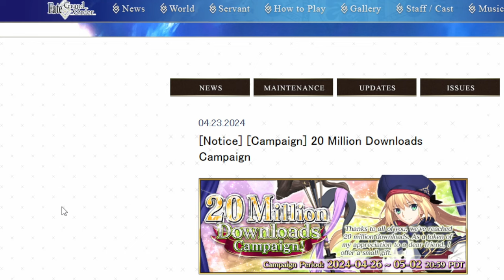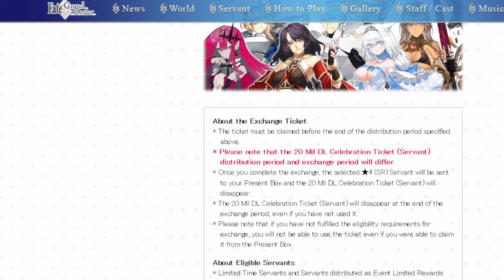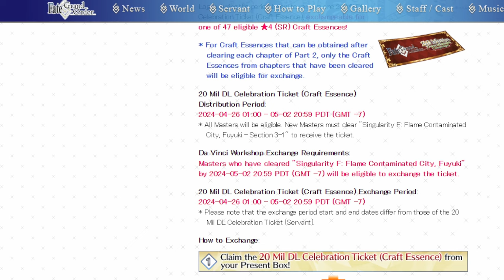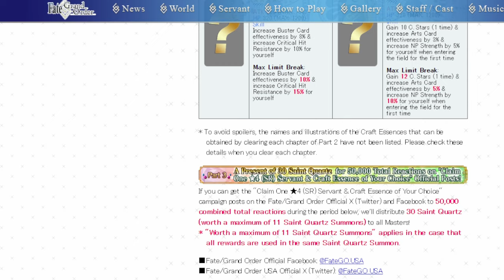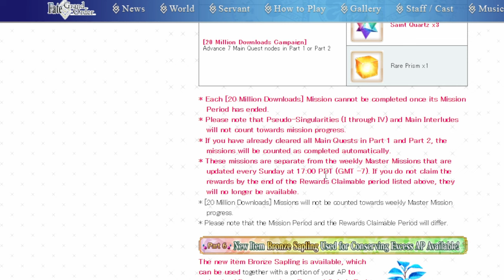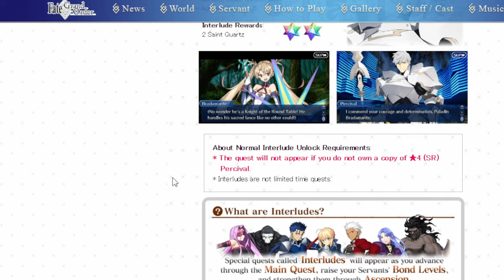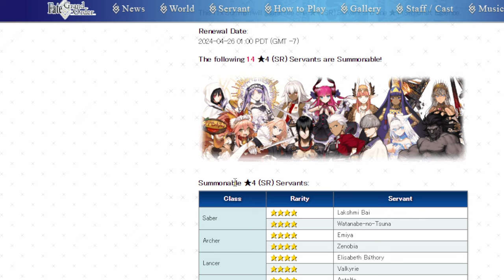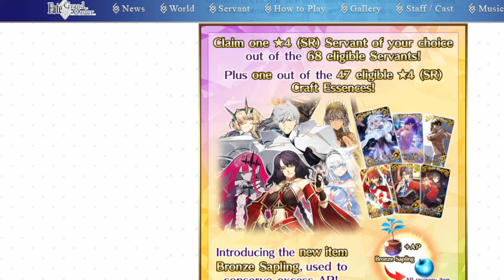Taking a look at the upcoming 20 Million Download campaign! FGO NA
Damn it's May already? Feels like April to me.

00:00 Adventure Start
01:10 Overview
03:06 SR Servant ticket
08:05 SR CE ticket
10:52 30 Quartz reaction campaign
12:21 Login bonus
13:28 Limited missions to main story
14:45 Bronze Sapling new item
17:00 misc. stuff that are all very rapid fire bringing up
20:27 Tutorial summon updates
22:00 Banners
23:10 Adventure end